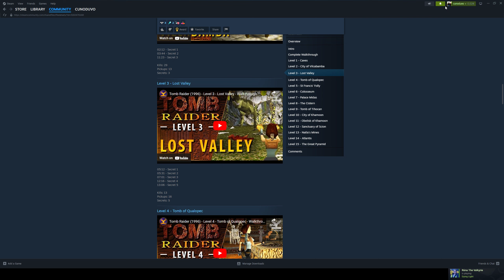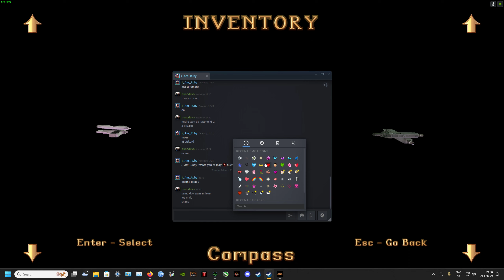Tomb Raider I Remastered City of Vilcabamba NewGame+ Only pistols No medipacks Very difficult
Crystal is the only save and health.
So hard i died one time.